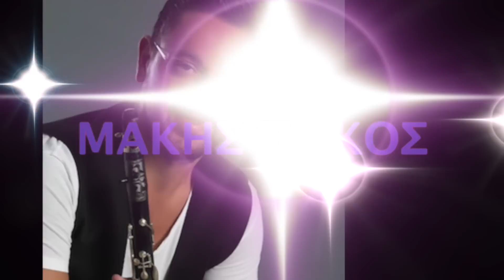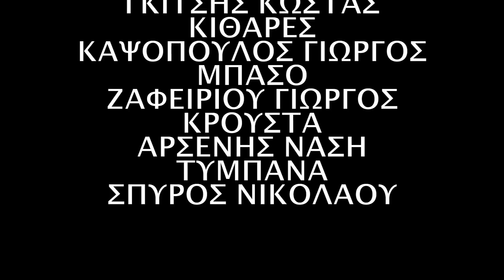ΠΕΤΡΟΣ ΖΗΛΕΜΕΝΟΣ -ΠΙΝΩ ΓΙΑ ΣΕΝΑ ΑΠΟΨΕ-(COVER). 2017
ΕΠΑΙΞΑΝ---ΤΣΙΚΟΣ Μ--ΚΛΑΡΙΝΟ ΝΕΥ
ΠΛΗΚΤΡΑ-ΓΚΙΤΣΗΣ ΚΩΣΤΑΣ
ΚΙΘΑΡΕΣ-ΚΑΨΟΠΟΥΛΟΣ ΓΙΩΡΓΟΣ
ΜΠΑΣΟ--ΖΑΦΕΙΡΙΟΥ ΓΙΩΡΓΟΣ
ΚΡΟΥΣΤΑ-ΑΡΣΕΝΗΣ ΝΑΣΗΣ
ΤΥΜΠΑΝΑ-ΣΠΥΡΟΣ ΝΙΚΟΛΑΟΥ

ΣΤΙΧΟΙ--ΘΑΝΟΣ ΖΟΥΡΗΣ
ΜΟΥΣΙΚΗ-ΜΑΚΗΣ ΤΣΙΚΟΣ
ΤΣΙΚΟΣ ΜΑΚΗΣ MIX &. MASTER